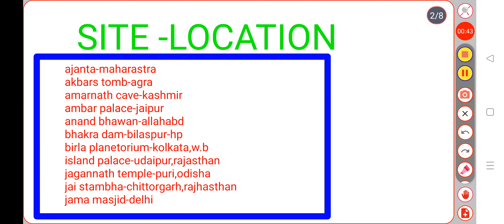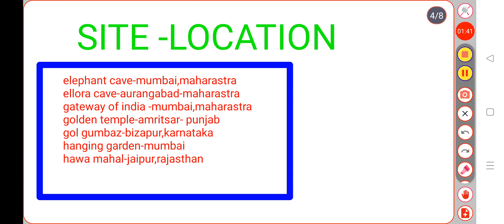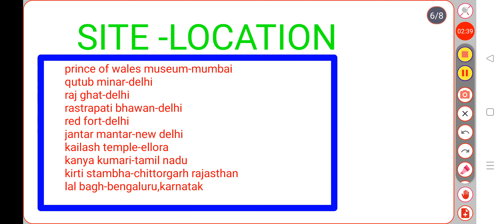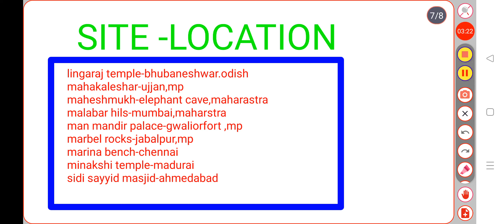Famous sites in india, geography ssc psc civil service rail group d ntpc examination